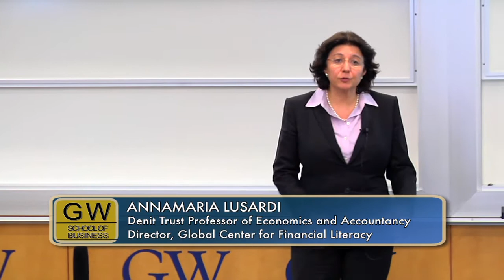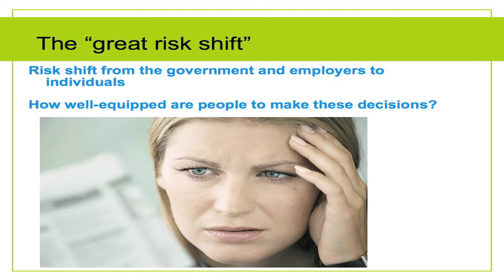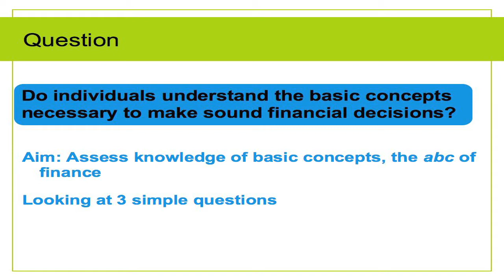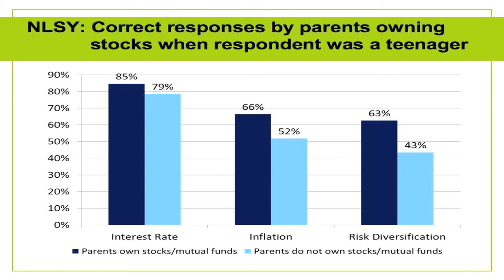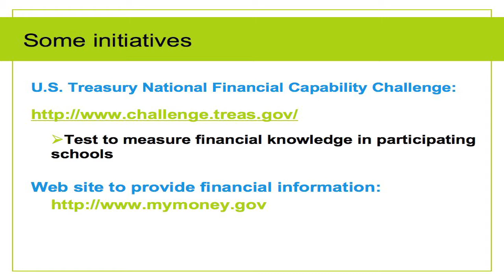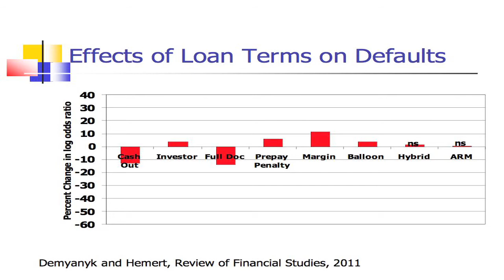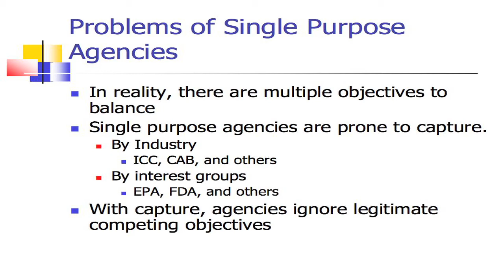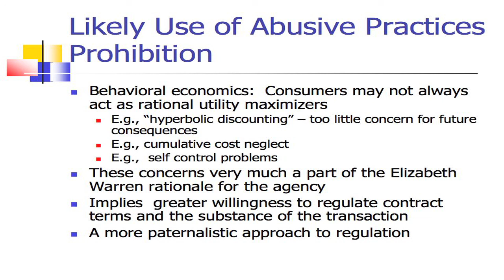The Importance of Financial Literacy & The Financial Crisis and CFPB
REFLECTIONS ON THE FEDERAL RESERVE AND ITS PLACE IN TODAY'S ECONOMY: "The Importance of Financial Literacy & The Financial Crisis and CFPB"

-- Annamaria Lusardi, professor of accountancy and economics
-- Howard Beales, professor of strategic management and public policy